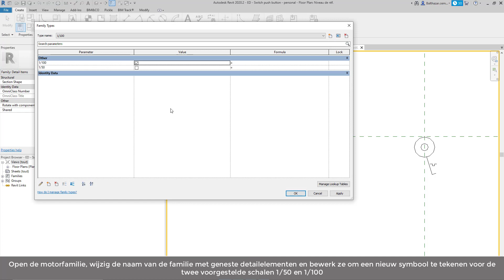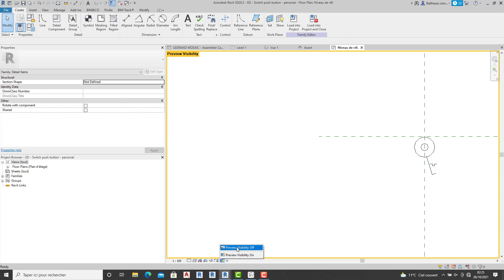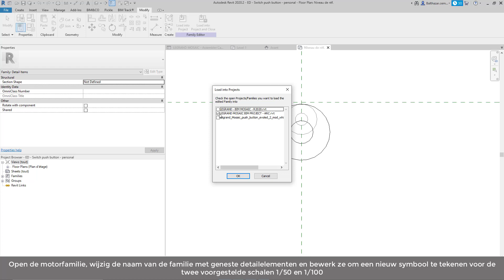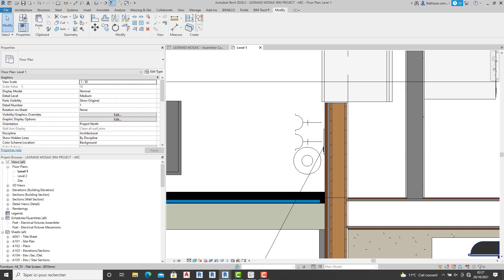BIM Tutorial: De 2D symbolen aanpassen aan een andere norm met Autodesk Revit